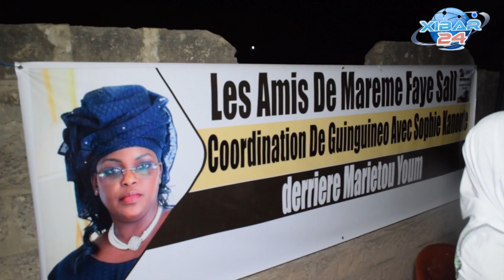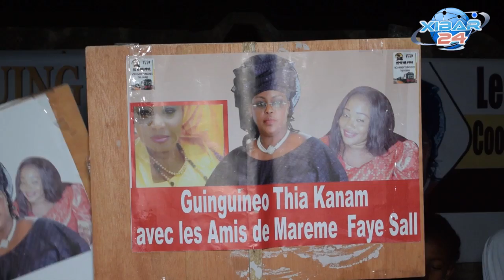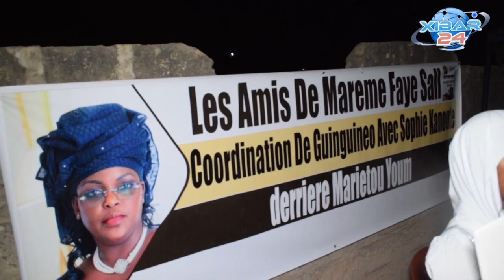Les amis de Mreme Faye Sall à Guinguineo